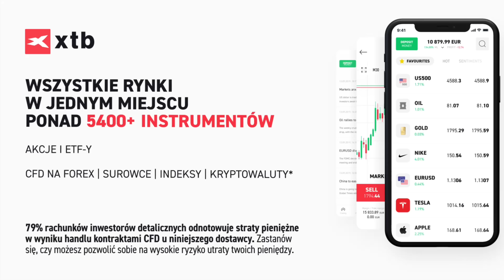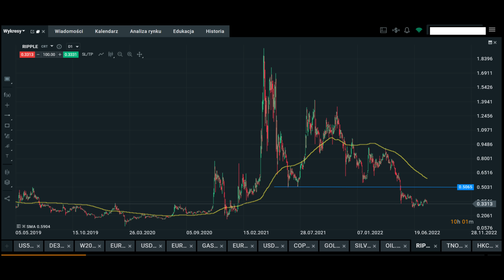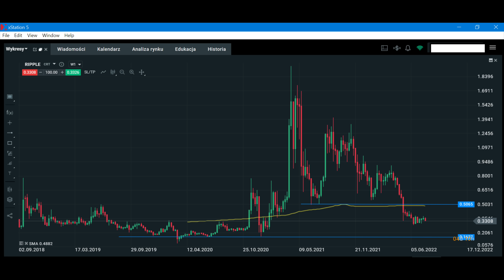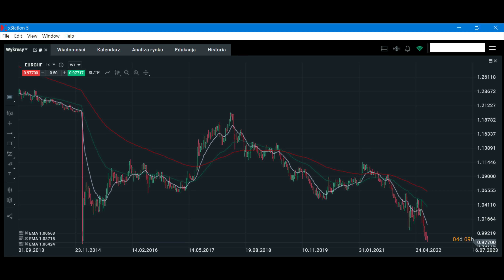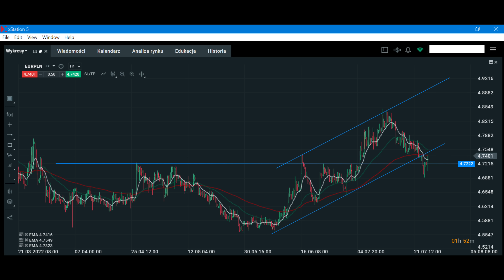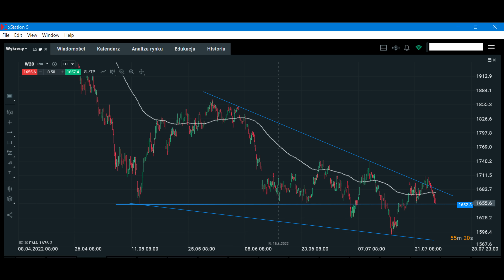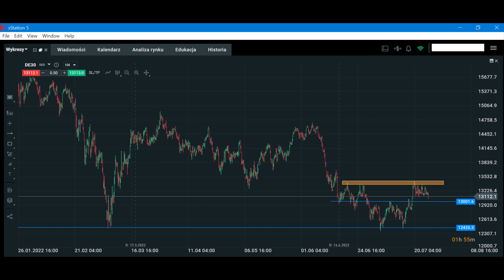Bitcoin Znów Miał Rację? Co Mówią Kryptowaluty?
Spis treści:

0:00 Wstęp
0:31 Bitcoin i kryptowaluty
8:08 Rynek dłużny
11:31 Forex
12:55 Polskie aktywa
14:17 Surowce
15:10 Indeksy giełdowe